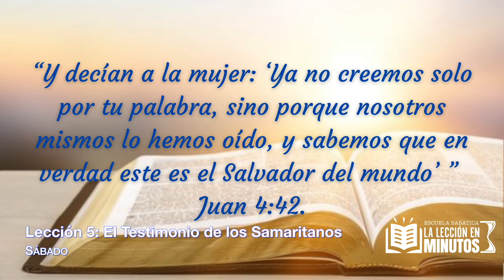Lección 5 - El Testimonio de los Samaritanos (Introducción)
Lección 5 - El Testimonio de los Samaritanos
(Sábado 10/26/2024)

Aquí pueden encontrar la lección completa para estudiar.